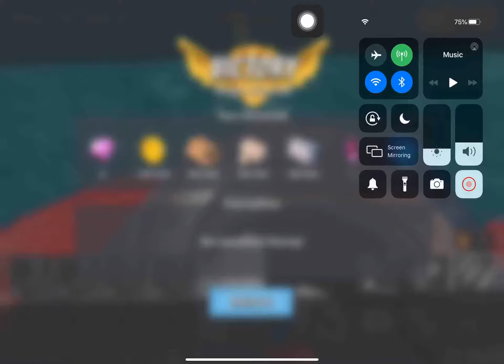Boom Beach - Mega Crab - Attack 326 (Clear=Free Attack) (Lunar New Year Turtle=Mega Shell) (Reverse)